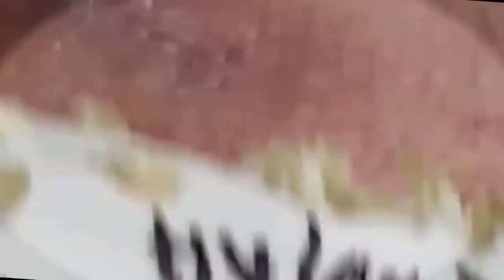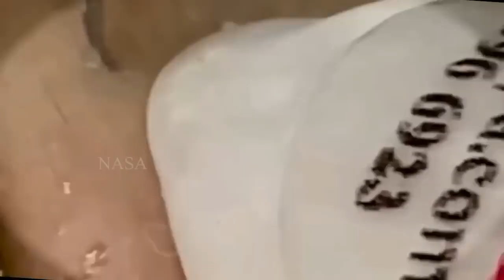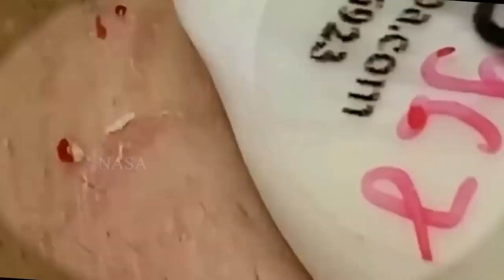سر حل المشاكل 168